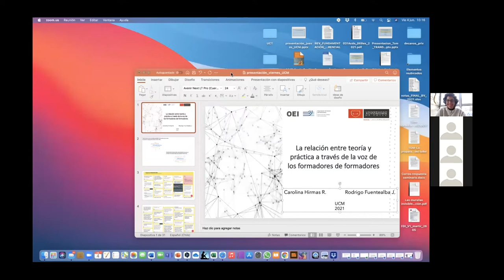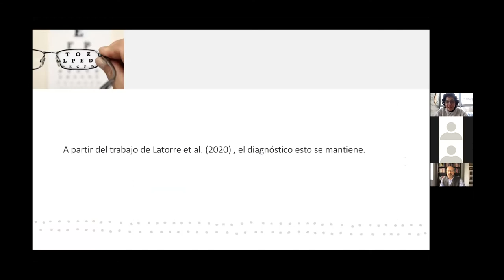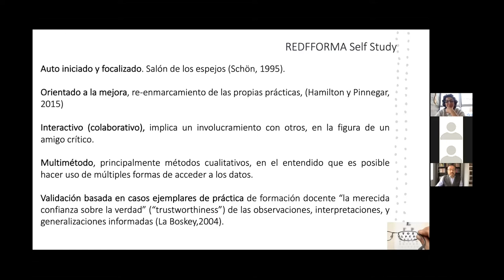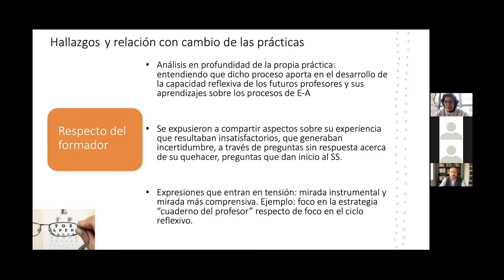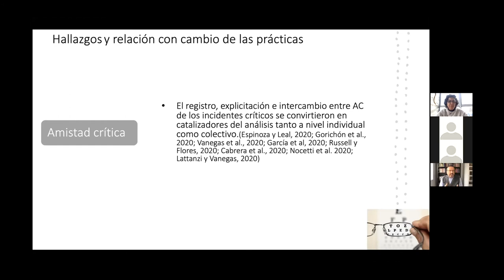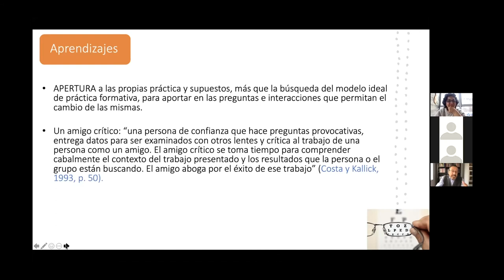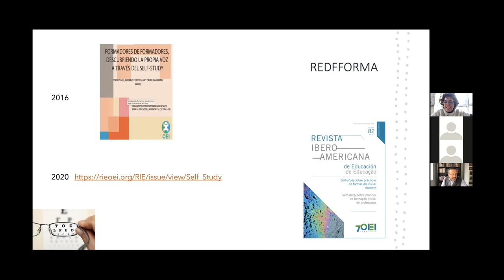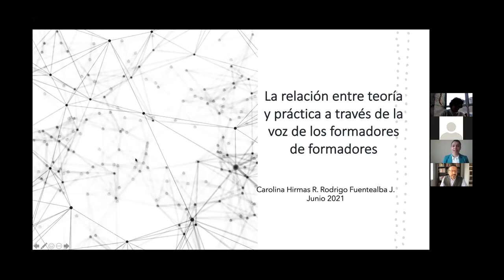La relación entre teoría y práctica a través de la voz de los formadores de formadores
Seminario Internacional “Innovación y mejoras de la formación práctica en la Formación Inicial Docente: Desafíos, tensiones y proyecciones”

Académicos expositores: Carolina Hirmas, responsable del área Desarrollo Profesional Docente de la Organización de Estados Iberoamericanos y Rodrigo Fuentealba, decano de la Facultad de Educación de la Universidad Autónoma de Chile.